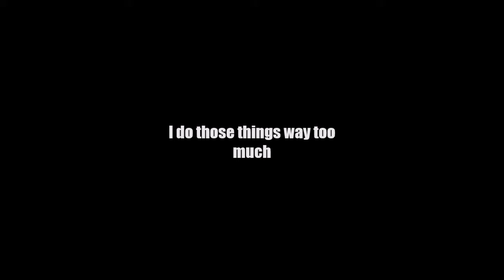Minecraft Let's Play | Episode 5 | "Achievement Get!"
This is going to be a problem.